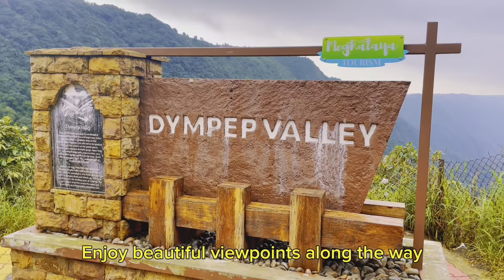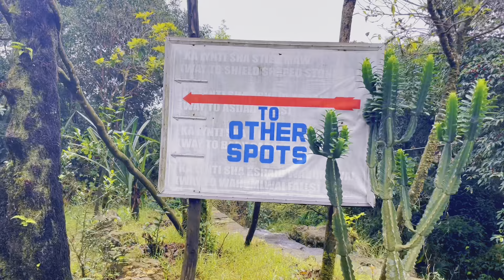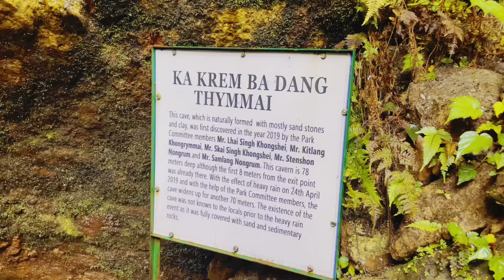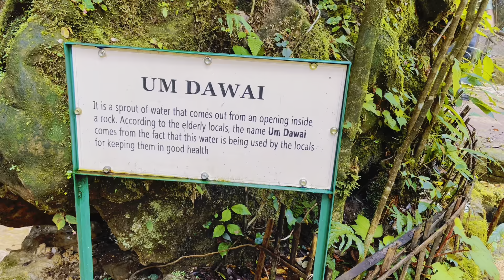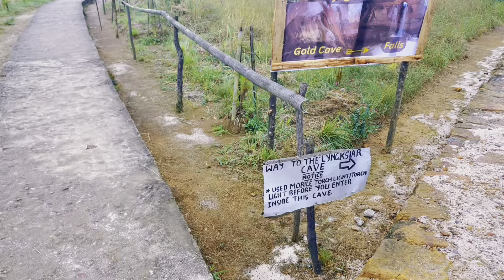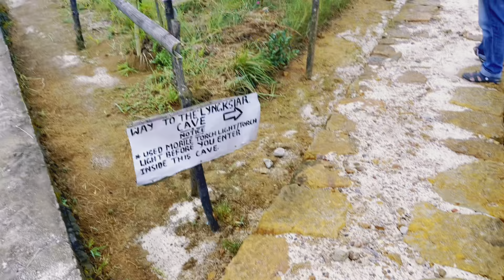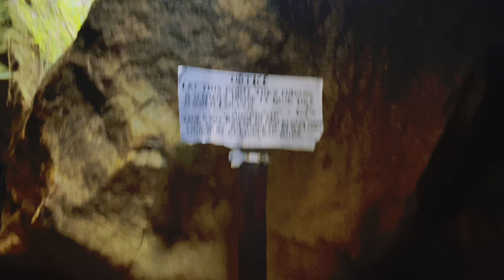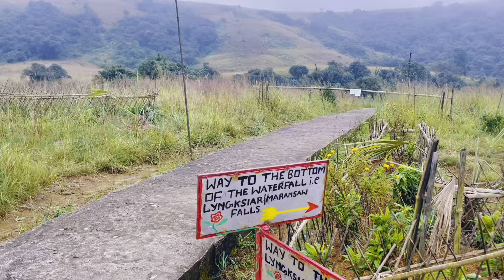Unseen Gems of Cherrapunji! 🌿 | Full Day Offbeat Itinerary in Meghalaya's Hidden Paradise | Part 1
Skip the touristy places & Discover hidden gems of Meghalaya

Come with us on a full day tour of Cherrapunji (also known as sohra in local language) , we are set on a journey to discover all the Meghalaya's hidden gems!

~ Discover your next travel outfit! Check out my Wishlink for curated recommendations to fit your style.~

Meghalaya (Cherrapunji) Vlog  3 (Part 1):
C u r r e n t l y   W a t c h i n g

Falling in Love - Miscliqued (Feat Rexion K9)

timestamps:

(00:00) Intro
(00:37) Shillong to Cherrapunji
(01:37) Garden of Caves
(06:01) Important Info
(06:27) Lyngksair Caves
(08:51) Lyngksair Falls
(10:06) In the next vlog